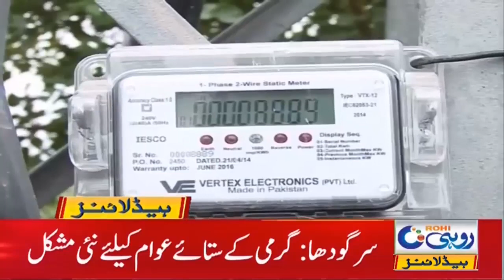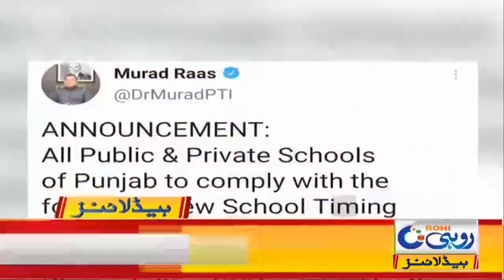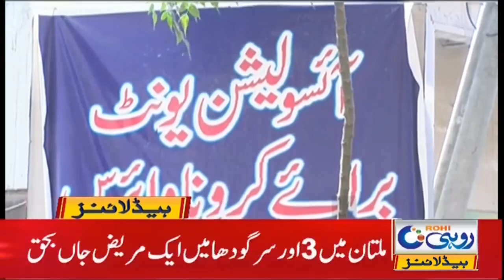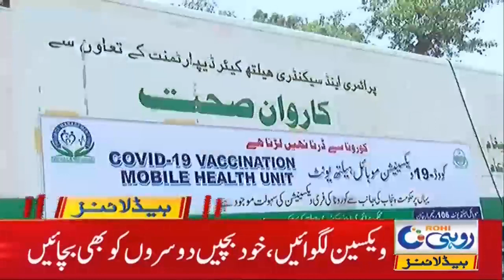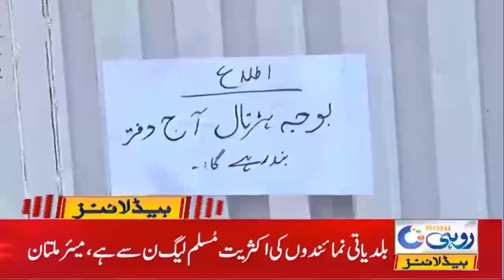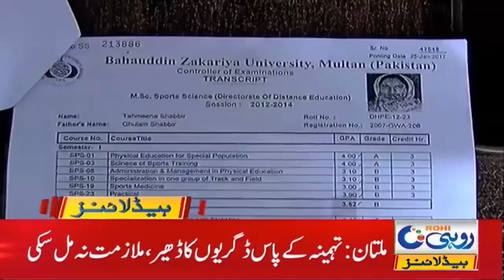Schools Timing Changed | 6am News Headlines | 11 Jun 2021 | Rohi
Schools Timing Changed |

6am News Headlines | 11 Jun 2021 | Rohi